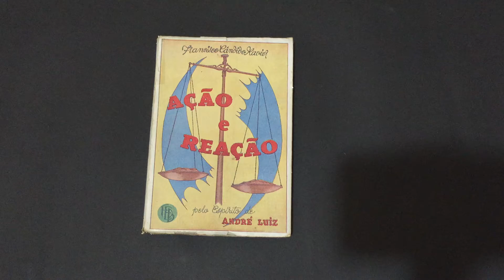Compre Agora: Ação e Reação ditado pelo espírito de André Luiz